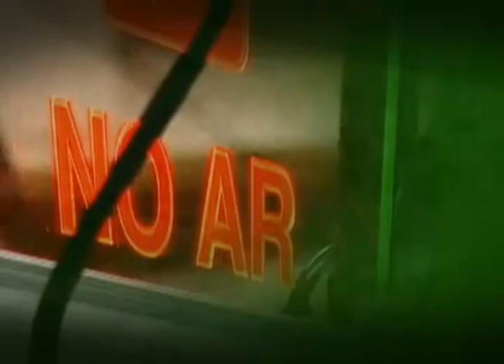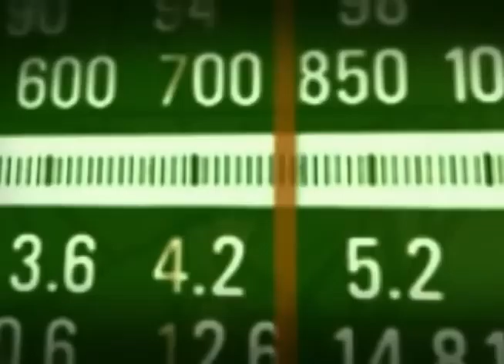Aldo Rebelo destaca investimentos e tecnologias para eventos esportivos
EDIÇÃO WEB - 21.07.12: O ministro do Esporte, Aldo Rebelo, explicou as ações do governo federal e a participação brasileira nos Jogos Olímpicos e Paralímpicos de Londres 2012, durante o programa Bom Dia, Ministro de quarta-feira (18).  Selecionamos alguns trechos sobre os investimentos do governo federal para a delegação brasileira que vai participar da Olimpíada de Londres 2012. Nos destaques da entrevista, o ministro também explicou quais serão as tecnologias disponíveis para os eventos que o Brasil sediará a partir do ano que vem. Outro ponto citado por Rebelo foi a formação dos atletas de alto rendimento. Confira a edição.